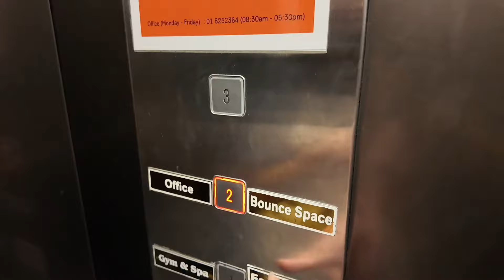Bounce space မှာခုန်ကြမယ်🤩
၉မိုင် ဝိတိုရိယ အရှေ့က အသစ်ဖွင့်တဲ့ကစားကွင်းမှာ ကလေးရော လူကြီးရော ကစားလို့ရပြီးသန့်ရှင်းပြီးကျယ်ဝန်းတယ် ပျော်ဘို့လဲကောင်းလို့ ကလေးတွေနဲ့အတူသွားဆော့ခဲ့တယ်designermapont